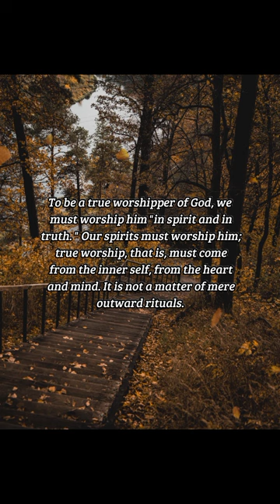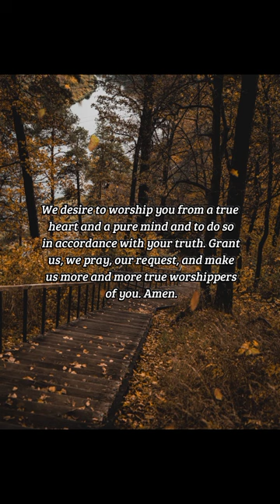BIBLE VERSE OF THE DAY - December 16, 2022 | morning prayer | Your Daily Dose of God's Word.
But the hour cometh, and now is, when the true worshippers shall worship the Father in spirit and in truth: for the Father seeketh such to worship him. God is a Spirit: and they that worship him must worship him in spirit and in truth.
-John 4:23-24

INSPIRATION:
To be a true worshipper of God, we must worship him "in spirit and in truth. " Our spirits must worship him; true worship, that is, must come from the inner self, from the heart and mind. It is not a matter of mere outward rituals. But true worship must also be in accord with God's truth and will as revealed to us in the Bible.

PRAYER:
O Everlasting Spirit and Creator of all creaturely spirits, our spirits long to worship you, to know you, and to praise you for your great, incomprehensible glory. We desire to worship you from a true heart and a pure mind and to do so in accordance with your truth. Grant us, we pray, our request, and make us more and more true worshippers of you. Amen.

us